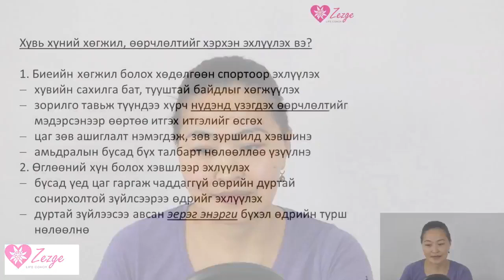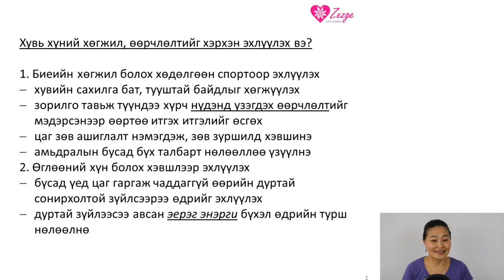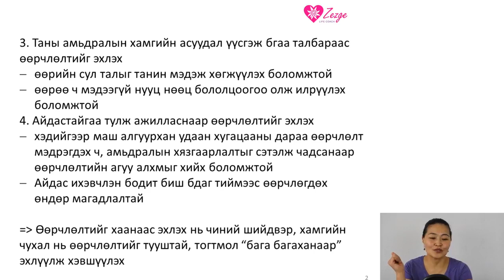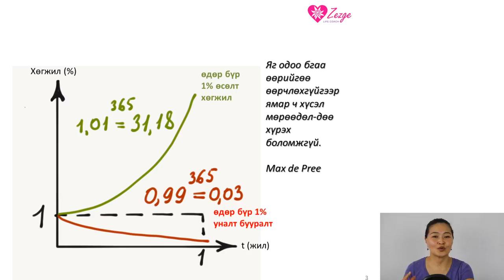Хувь хүний хөгжлийг хэрхэн эхлэх вэ?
Өөрийн Мөрөөдлийн амьдралыг бүтээ!

Зөвөлгөө
Хосын болон эцэг эх үр хүүхдийн хоорондын харилцааны зөрчил, хувь хүний хөгжил, гэр бүлийн бүх төрлийн хямралын асуудалд коучийн зөвлөгөө өгнө.

Тусламж
Хувь хүний хөгжил, хосын харилцаандаа хөрөнгө оруулалт хийж мэдлэг цуглуулж түүнийгээ гэр бүлийн амьдралдаа хэрэгжүүлэх аз жаргалыг бүтээхийг хүсвэл.

Онлайн Сургалт
Өөрийгөө өөрчлөхийг хүссэн хүн бүрт зориулсан Төлбөрт & Үнэгүй онлайн Сургалт, Хичээл болон хувийн коучийн зөвөлгөө өгнө.

Надтай хэрхэн холбогдох вэ?